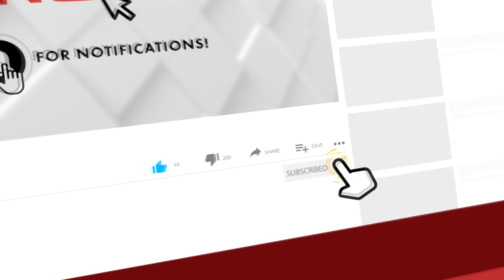മെരുവമ്പായിൽ നിന്നും ചാരായം വാറ്റുന്നതിനായി സൂക്ഷിച്ച വാഷ് പിടികൂടി